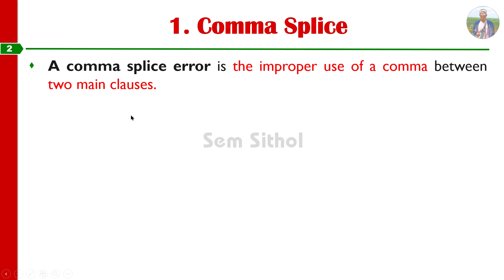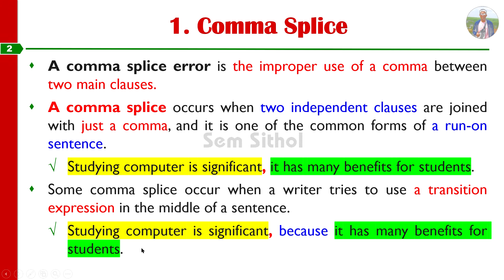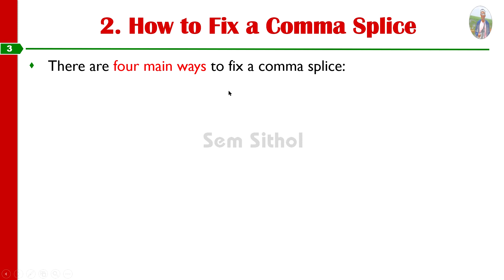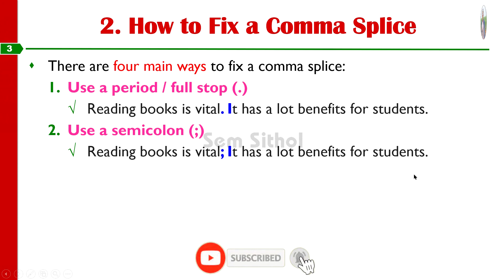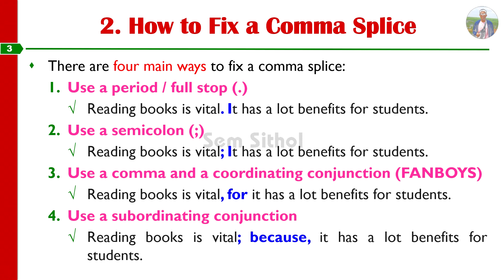Comma Splice || Common Problems in ESL Writing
0:00 | Introduction
0:54 | What is a comma splice?
3:40 | How to fix a comma splice?

|| Run-On Sentences || Common Problems in ESL Writing
|| Stringy Sentences || Common Problems in ESL Writing
|| Choppy Sentences || Common Problems in ESL Writing

|| [Reading] Chapter 7: Travelling, Unit 2: Journey to Mondulkiri, EFC-Book 4, Grade 10, Pages: 39-40
|| [Reading] Chapter 7: Travelling, Unit 1: Come to Cambodia, EFC-Book 4, Grade 10, Pages: 37-38
|| [Listening] Chapter 6: Ghost Story, Unit 3: Three Deaths, EFC-Book4, Grade10, Pages: 35-36

Ideas
Lesson 3: Don’t Take Life Too Seriously-កុំធ្វើឲ្យជីវិតធ្ងន់ធ្ងរពេក
Lesson 2: Start Living an Abundant Life-ចាប់ផ្តើមរស់នៅក្នុងជីវិតដ៏បរិបូរណ៌
Lesson 1: Choose to Live a Life of Positivity-ជ្រើសរើសដើម្បីរស់នៅក្នុងជីវិតវិជ្ជមាន

Vocabulary
How to Sing Who is He?
How to Sing What's His Name?
How to Sing What's Your Name?
How to Sing English Alphabet Song, Chapter 1, Unit 1: Name, English for Cambodia-Book 1

Traveling & Tour
|| Studying Khmer Numbers, Consonants, and Vowels 😂❤️ || អូនរៀនលេខ ព្យញ្ជនៈ និងស្រៈខ្មែរ 😂❤️
|| A Trip to Trapeang Sangkae, Kampot ❤️ || ការជិះទូកលេងនៅត្រពាំងសង្កែ, ខេត្តកំពត ❤️